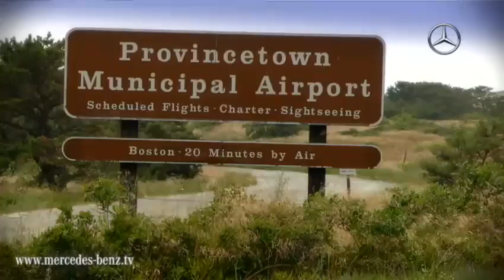Mercedes Cab, the exceptional cab company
Provincetown is a vacation spot on the eastern edge of highway 6 in Cape Cod, Massachusetts. Here a company called Mercedes Cab trusts the classical cars from Stuttgart for over a million miles now.